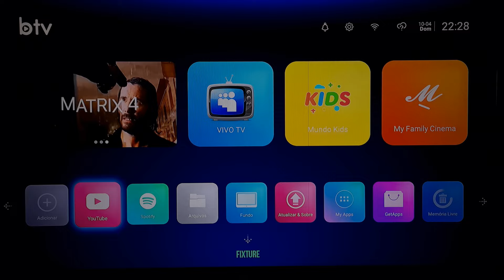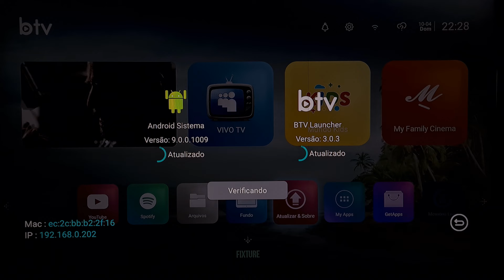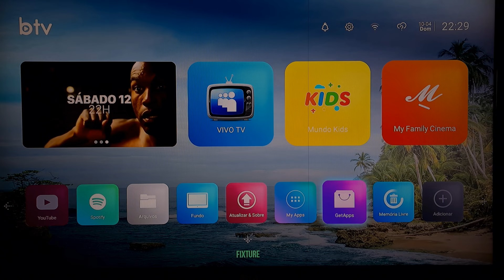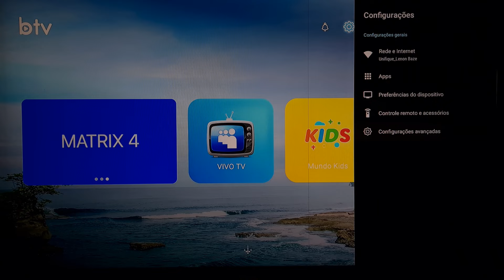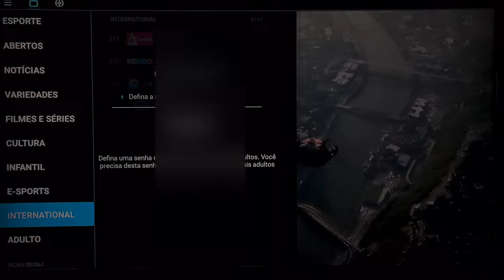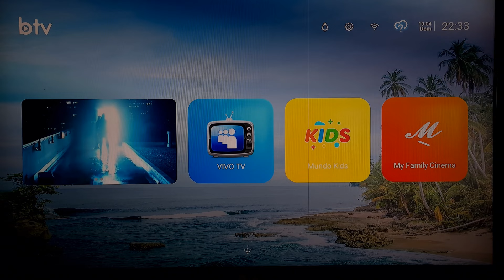BTV B11 - TUDO SOBRE ELE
ANALISE COMPLETA e tudo que você precisa saber sobre o BTV B11, desde os itens que vem com a caixa até os aplicativos que vem no aparelho
Esse canal tem como objetivo te AJUDAR, trazendo dicas, tutoriais, indicações de produtos e também tirar suas dúvidas sobre alguns produtos, deixando uma visão mais clara e te ajudando a decidir sobre a aquisição do mesmo.
Esse canal tem como PARCERIA a loja LB STORE que é uma loja de VARIEDADES que trabalha com produtos a pronta entrega e também produtos sob encomenda, enviando para todo BRASIL.

Loja física em CANOINHAS - SC 📌